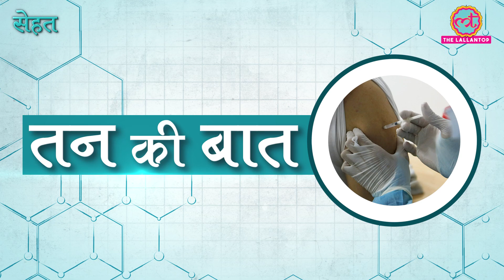Covid-19 Vaccine लगवाने जा रहे हैं तो खाली पेट हरगिज़ न जाएं | Tan Ki Baat| Sehat ep 171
Welcome to The Lallantop's 171st episode of Sehat. Your daily health show. In today's segment of Tan Ki Baat, find out why you should not get vaccinated on an empty stomach. Watch the video for details.